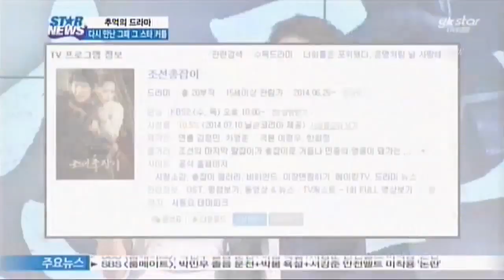추억속으로~ 다시 만난 스타 커플, 조선총잡이 version | 20140714 ystar 스타뉴스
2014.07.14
ystar 스타뉴스
추억속으로~ 다시 만난 스타 커플
추억의 드라마, 다시 만난 그때 그 스타 커플
조선총잡이 version edition

recorded and edited by ILZAN